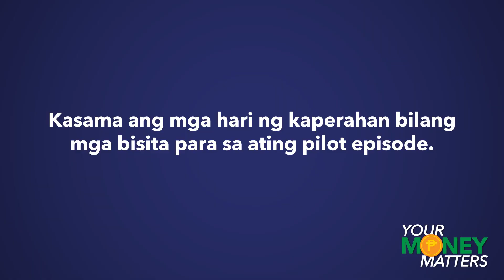Your Money Matters (Trailer)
Panahon na para baguhin ang maling paniniwala sa pera!

Halina at samahan kami sa Pilot Episode ng Your Money Matters ngayong Miyerkules, December 9, at 8:00 pm. Let us learn how to save, invest, and multiply your wealth kasama ang mga hari ng kaperahan Noel, Bart and Joen!

Change your wrong money beliefs now and get ready to lead a financially successful life!

International Marketing Group a pioneering global marketing company that serves as an avenue towards the ease of financial security. It also caters the financial needs of every individual and families who wish to access financial independence.